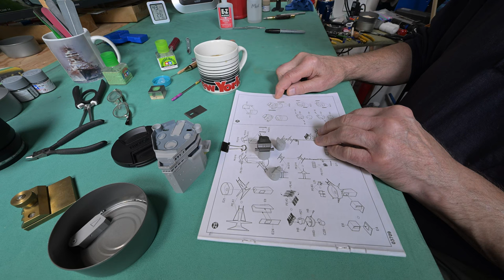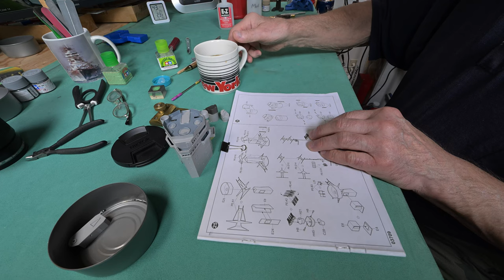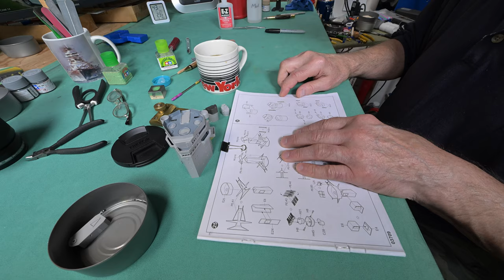The Model Ship - Part 1241